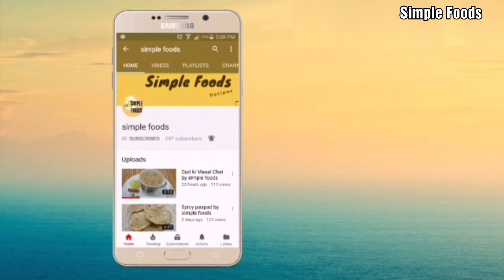कम तेल में बनाये सूजी और हरा मटर का स्वादिष्ट नाश्ता | Suji ka nasta | Ravva breakfast recipe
कम तेल में बनाये सूजी और हरा मटर का स्वादिष्ट नाश्ता | Suji ka nasta | Ravva ka breakfast recipe